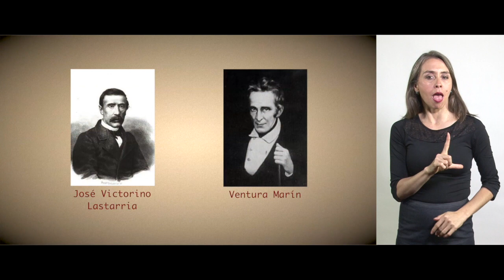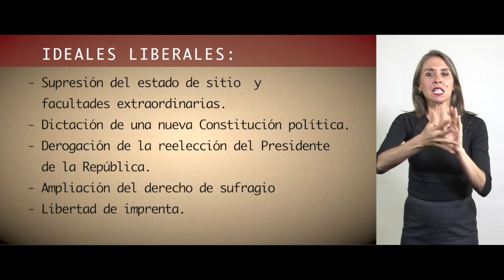Partidos Políticos Siglo XIX - El Liberalismo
El antiguo y desaparecido Partido Liberal se formó en una fecha indeterminada durante el gobierno de Manuel Bulnes, entre 1841 y 1851. En aquel tiempo desde Europa llegaban noticias de nuevas ideas políticas, se leían obras de escritores republicanos y desde Argentina llegaron exiliados políticos que contribuyeron a la propagación de nuevas ideas. Conozca más en la siguiente cápsula.